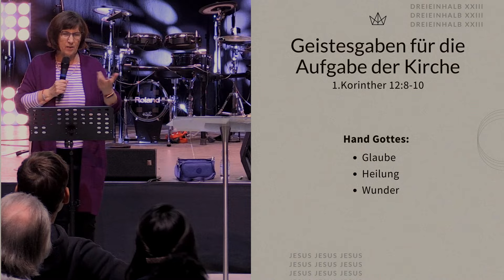Workshop | Healing & How To Use Spiritual Gifts | Jackie Pullinger | dreieinhalb 2023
Healing & How To Use Spiritual Gifts
oder auch: Heilung & und wie man geistliche Gaben einsetzt

Die ganze Konferenz und auch die Mediathek ist so aufgebaut, dass neben den Lehrsessions, bewusst Platz ist für die Lobpreis- und Dienstzeiten. Dieses Jahr auch mit dem Schwerpunkt Prophetie.  Es ist eine so manifeste Gegenwart Gottes spürbar , dass es sich lohnt diese Zeiten bewusst wahrzunehmen.

dreieinhalb 2024 | Thema: Öl
31. OKT - 02. NOV | Motorwerk Berlin

// Unsere Vision
Wir sind eine Gemeinde, die tagundnacht (an)betet

- Lebensverändernde Predigten
- Kurze Videos zur Ermutigung
- Anbetungsmusik

oder

diekreative e.V.
IBAN: DE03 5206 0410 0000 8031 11
BIC: GENODEF1EK1
Verwendungszweck: Spende

diekreative e.V Berlin
An der Industriebahn 12
Haus 409 / 3.OG
13088 Berlin